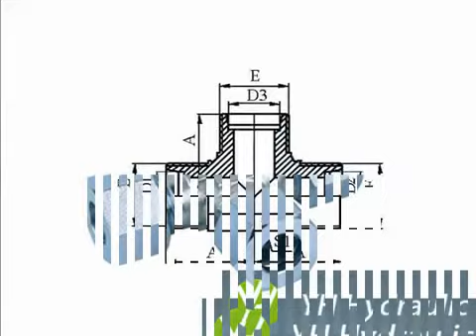carbon steel 4 way cross pipe fitting416